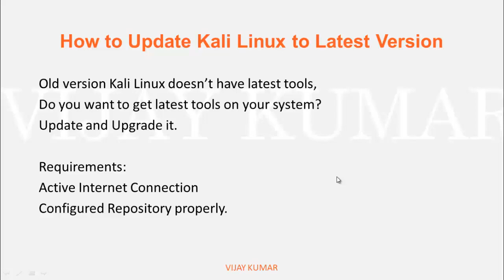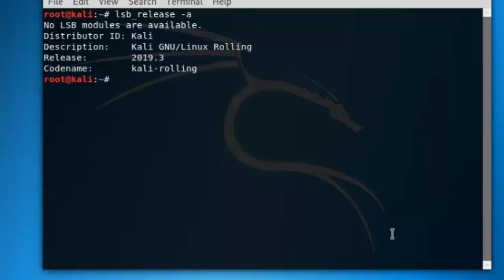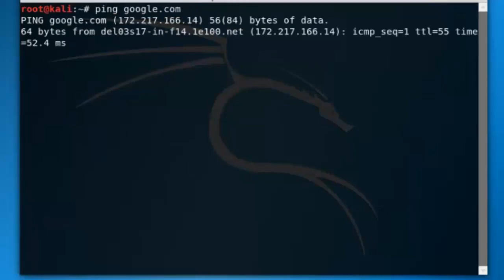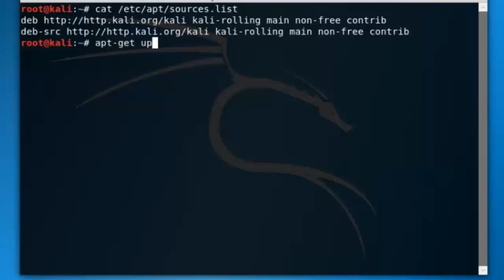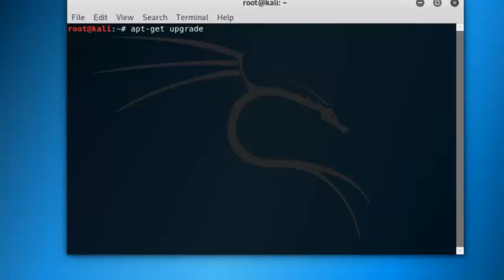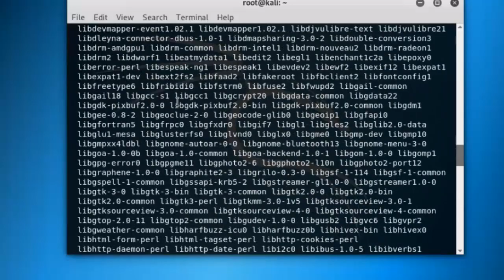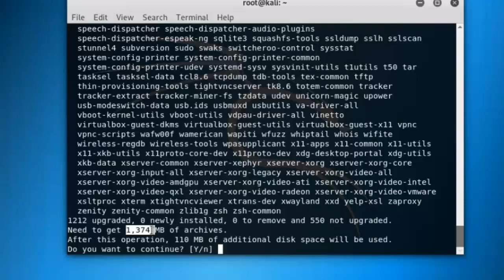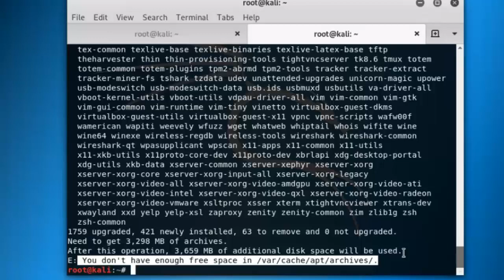How to Update Kali Linux, as well as Upgrade and dist-upgrade Guide in Hindi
🔐 Ready to Level Up Your Cybersecurity Skills? 🔐
If you are using an old version of Kali Linux, It means you are using old tools. If you want to use a newer version of tools then you must update Kali Linux first.
Update Kali Linux: This command will update the local database with a newer version. You will neither get a new version of the core system nor tools. It will help you install new tools or packages only.
command: apt-get update
Upgrade Kali Linux: apt-get upgrade
When you are running above command all tools of kali Linux will be upgraded in the newer version.
Dist Upgrade Kali Linux: apt-get dist-upgrade
You will be able to upgrade tools as well as the core system.